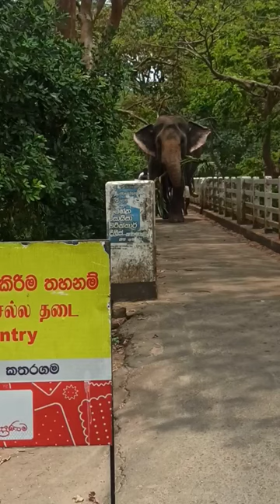Danger elephant in sri lanka🐘 හීලෑ අලින්ගේ භයානකම දඩබ්බරයා... කතරගම "මද්දු"